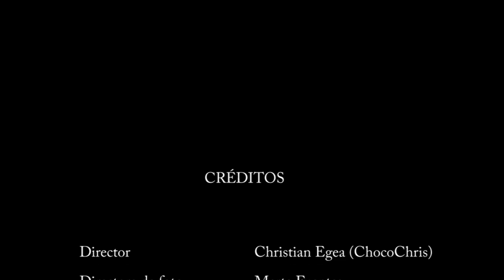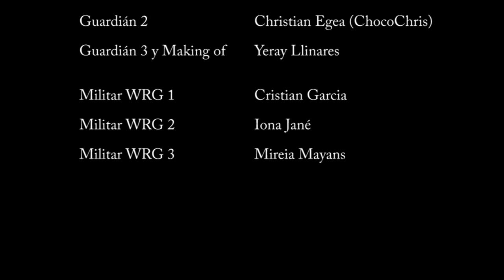Survival Zombie Terrassa: "Los guardianes se preparan..." - Making of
Making of del Corto previo a la Survival Zombie de Terrassa. Una experiencia única detrás de las cámaras, donde se sufre, se ríe y se crea la magia. Dirigido por Christian Egea.